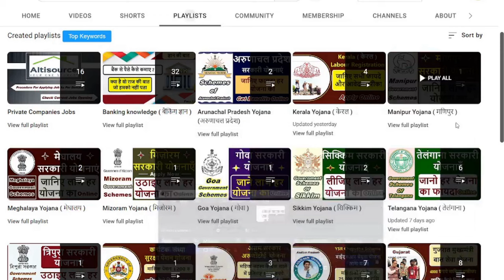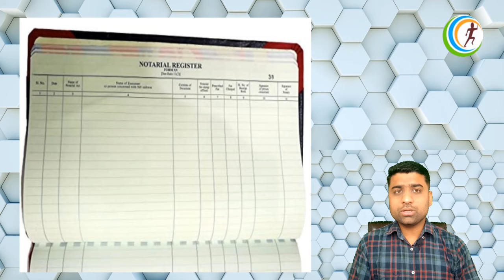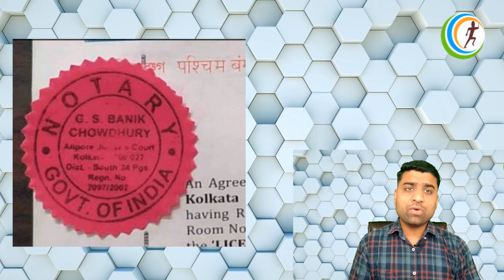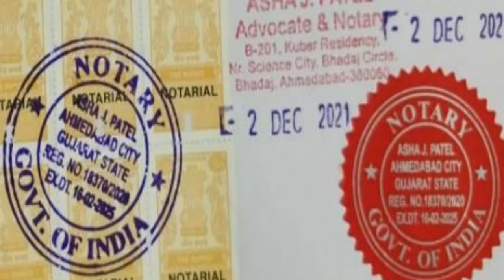नोटरी क्या है | notary kya hota hai | notary ke fayde | notary kaise karte hain | notary attestation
| नोटरी करने का सही तरीका क्या है | notary attestation meaning | document ko notary kyu karwate hai |

1) document ko notary kaise karte hain
2) notary document sample
3) types of notary documents
4) india main notary kasie hota hai
5) notary kerte time kya kya document chahiye
6) notary advocate kya hota hai
7) notary advocate qualification
8) notary kerte time kya dhyan rakhna chahiye
9) notary advocate responsibilities
10) notary advocate kon ban skta h
11 ) notary karwane ke liye kya karna padta hai
12 ) how to get documents notarized in india